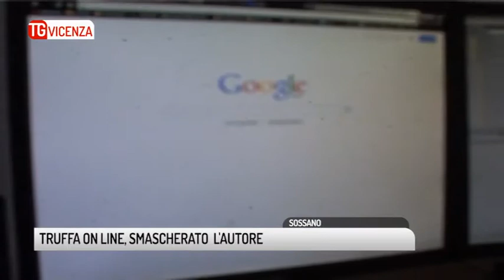TG VICENZA (23/02/2019) - NOTIZIE IN BREVE DALLA PROVINCIA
TG VICENZA (sabato 23 febbraio 2019) - NOTIZIE IN BREVE DALLA PROVINCIA